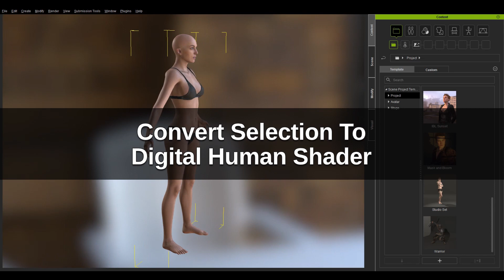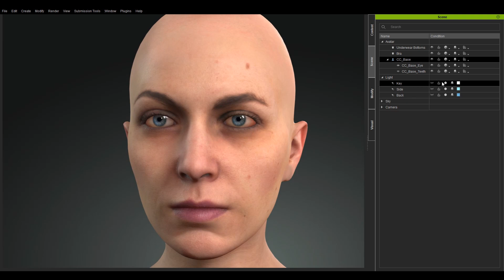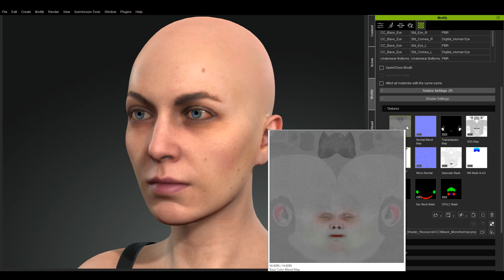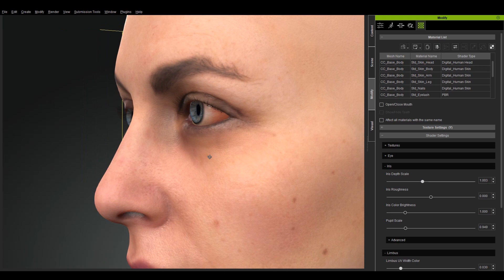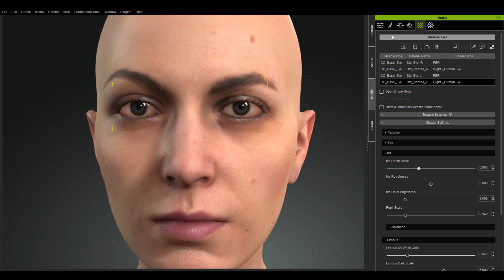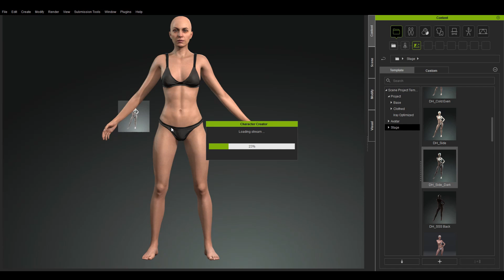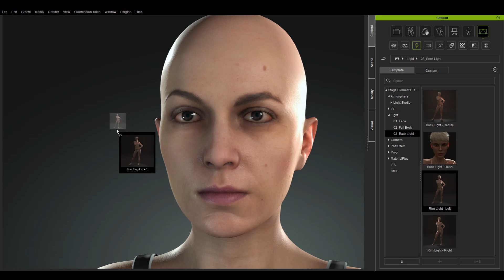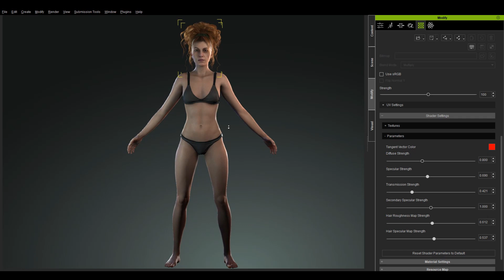iClone 7.7 & CC 3.2 Tutorial - Digital Human Shader: Converting PBR to Digital Human Shader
In this video, we'll talk about converting your character's PBR based shaders to their Digital Human shader equivalents.  We will go over the step by step process of making your PBR characters more realistic and talk about some of the pitfalls you might encounter when using the Digital Human shader system.

0:10 Introduction
0:52 Convert Selection To Digital Human Shader
4:26  Shader Settings & Content Preset
11:33 Lighting Adjustments & Light Assets
14:56 Digital Human Hair